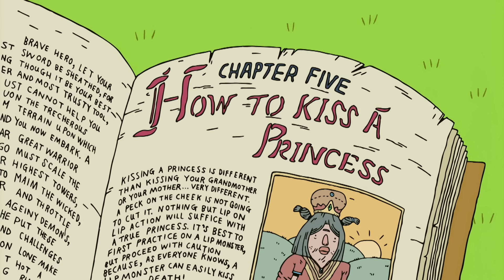FINN AND JAKE ADVENTURES COMPILATION | Adventure Time | Cartoon Network